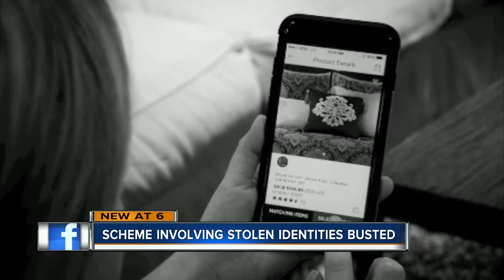Polk County investigators bust multi-county racketeering scheme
Polk County deputies busted a retail racketeering scheme surrounding JC Penney.